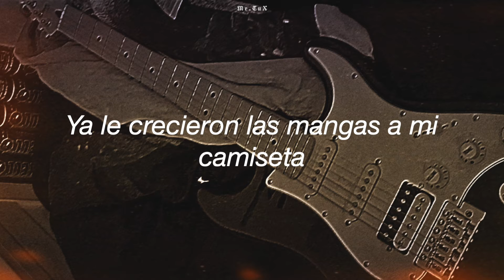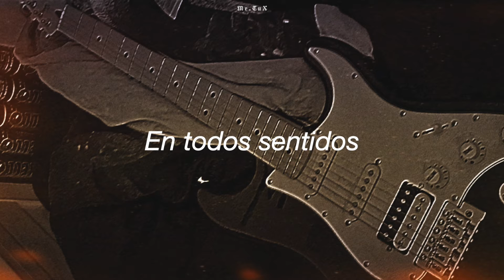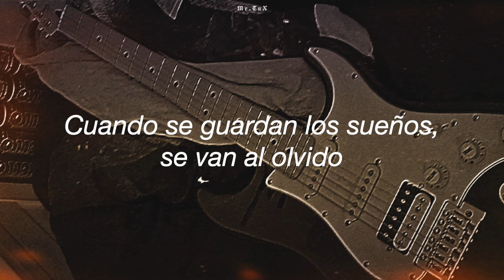Real De Catorce - Toca Un Rockn' Roll l Letra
Voy a otra calle llevándome el ocio de todos...